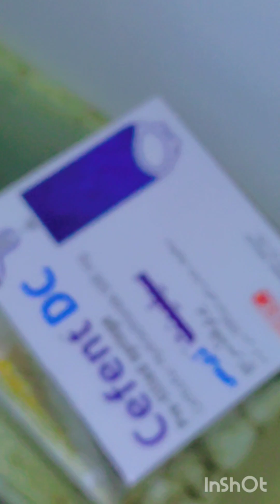Dairy farm short tour vlog 🐄😊dairyfarm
Lahore, Pakistan has many excellent dairy farms that provide fresh milk and other dairy products to the city's residents. Some popular dairy farms in Lahore include:

1. Lahore Dairy Farm (LDF)
2. Punjab Dairy Farm
3. Dairy Land
4. Fazal Dairy Farm
5. Sabri Dairy Farm

These dairy farms are known for their high-quality milk, yogurt, cheese, butter, and other dairy products. Many of them also offer farm tours and the opportunity to purchase fresh products directly from the farm.

Would you like more information about a specific dairy farm in Lahore or the dairy industry in Pakistan in general? I'm here to help!